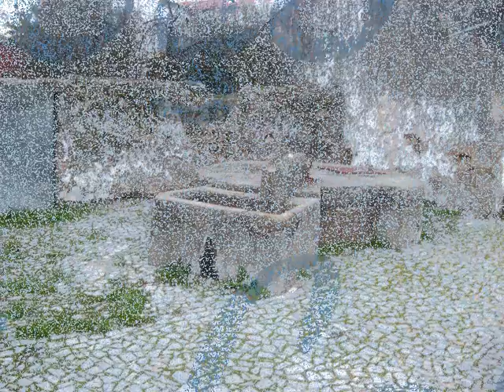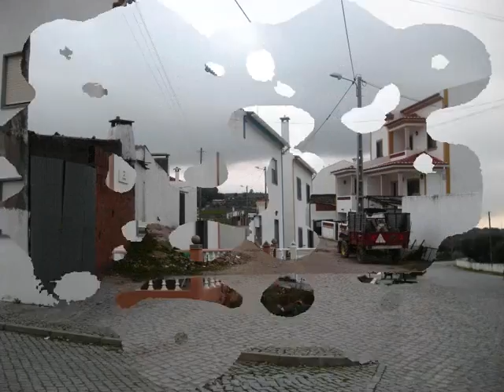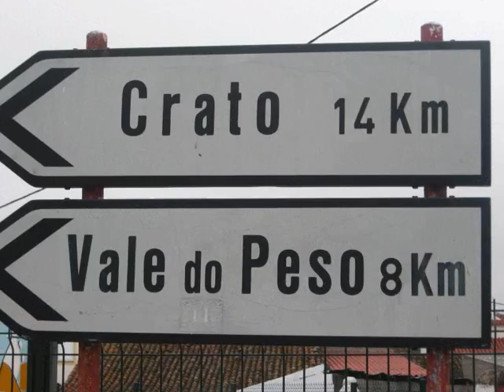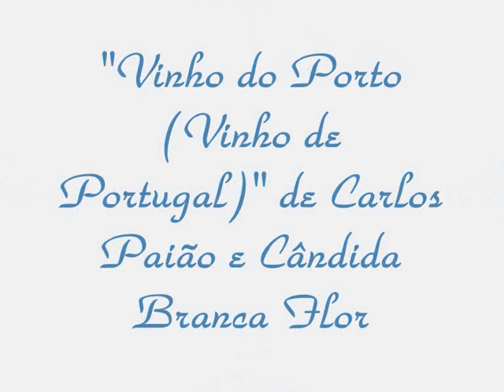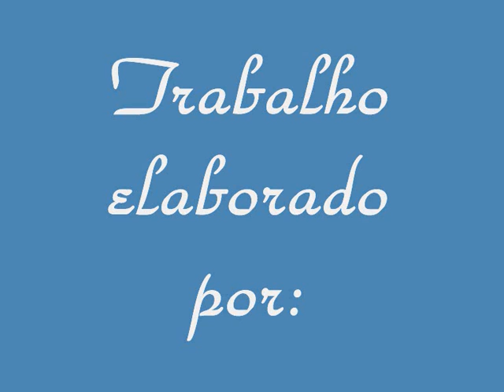Gáfete - Uma Vila Perdida no Alentejo - Parte II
Uma pequena mas grande Homenagem há pequena Vila de Gáfete, situada no Alentejo, no distrito de Portalegre. Agradeço ás pessoas que me ajudaram, criticaram e orientaram esse projecto pois sem elas isso não era possível.